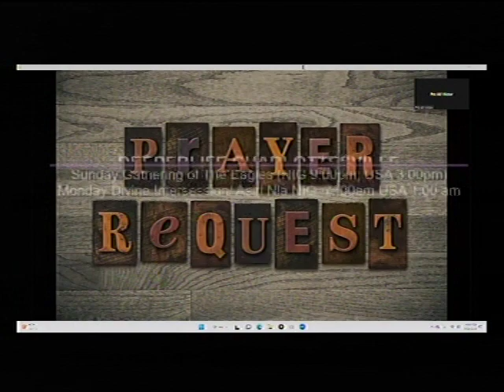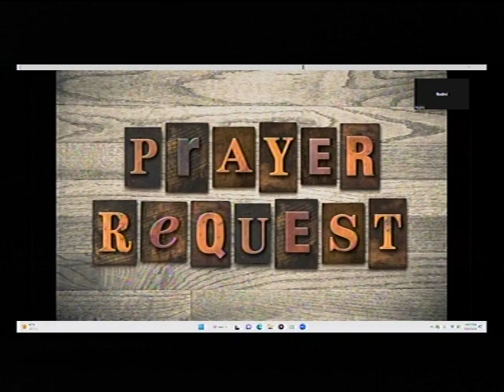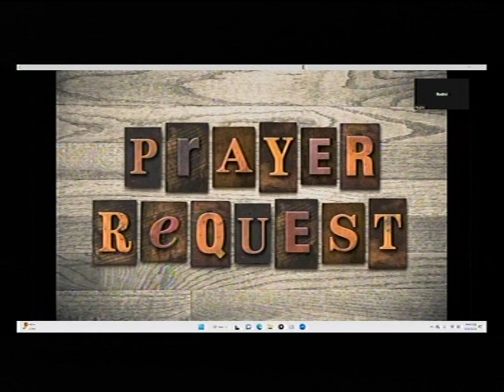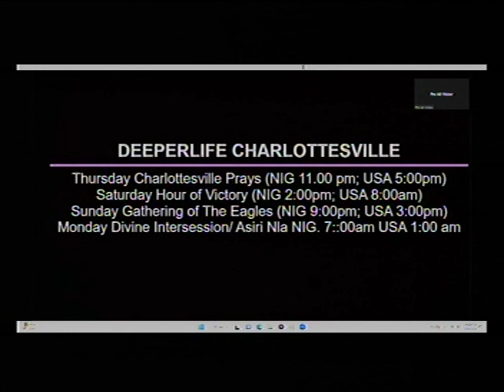DEEPER LIFE CHARLOTTESVILLE LIVE STREAM